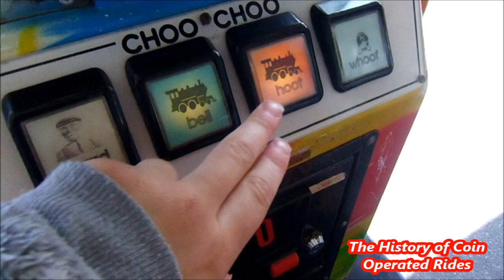1990s Coin Operated Steam Engine Kiddie Ride - Choo Choo Train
Filmed at Llandudno Pier on May 2nd 2017.

Released in the late 1990s, this steam engine was manufactured by Whittaker Brothers.  The engine itself was originally white and pink with blue accents and a funnel coloured like the American flag.  This tie-dye version was released around the turn of the 21st century around the same time that the majority of Whittaker Brothers' rides underwent a similar makeover.